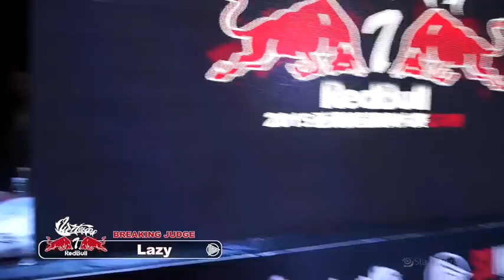Lazy｜No Name｜Aya｜Breaking裁判表演｜UT7.flv